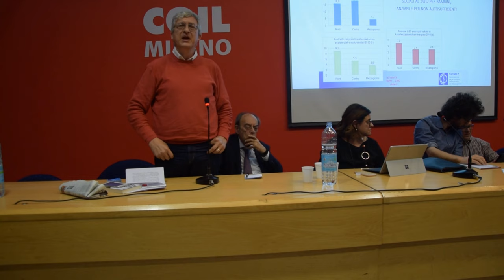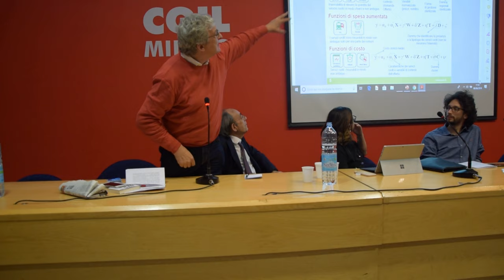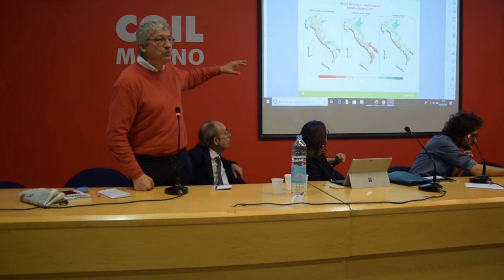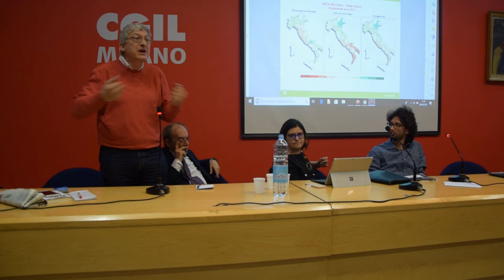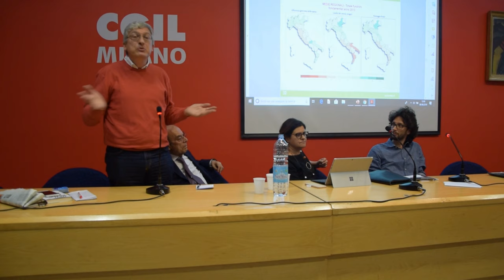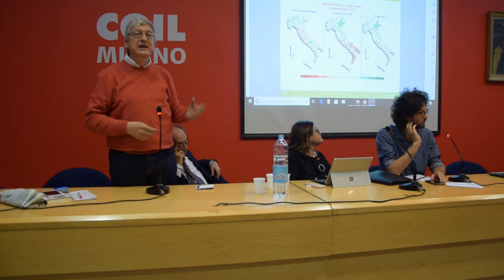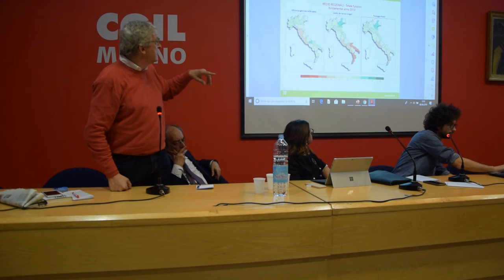Marco Esposito – L'attuazione perversa del federalismo fiscale | L'Italia in frantumi (4)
Segnaliamo, per chi volesse sostenerci, che è attivo sul sito Liberapay la possibilità di fare donazioni ricorsive anche di un caffè al mese (attraverso carta o conto bancario).

L’Italia in frantumi. Rischi e pericoli dell’autonomia differenziata
8 giugno 2019 – Milano, Camera del Lavoro
Si sente dire che Veneto, Lombardia ed Emilia Romagna vogliano l’autonomia regionale differenziata. Ma pochissimi italiani sanno di che cosa si tratta effettivamente: anche perché se ne parla poco, e in modo molto vago.

Obiettivo della giornata di approfondimento è stato recuperare le origini di questo processo, le richieste regionali e le loro possibili implicazioni. Non si tratta infatti di una piccola questione amministrativa, che riguarda solo i cittadini di quelle regioni, ma di una grande questione politica, che riguarda tutti gli italiani. Abbiamo approfondito i motivi per cui si è lanciato l'allarme di una possibile “secessione dei ricchi”, andando poi ad approfondire il rischio di spezzettamento della scuola pubblica e di creare, per esempio nell'ambito sanitario, cittadini di serie A e di serie B a seconda della regione in cui vivono.

Il dibattito si è articolato attraverso tre sezioni: in mattinata, si è proceduto ad una prima analisi sistemica, che ha evidenziato le dinamiche geopolitiche, storiche, economiche e giuridiche degli ultimi decenni. Si è passati poi, al pomeriggio, ad un ulteriore approfondimento sui temi della sanità e dell'istruzione.

Introduce:
Giandomenico Potestio (Sottosopra)

Moderano:
Valerio Colombo (Partito Umanista - Italia)
Paolo Ortelli (Patria e Costituzione)

Vittorio Emanuele Parsi (Università Cattolica, direttore ASERI - Graduate School of Economics and International Relations)

Floriana Cerniglia (Università Cattolica, direttrice Centro di ricerche in analisi economica e sviluppo economico internazionale - CRANEC)

Adriano Giannola (presidente SVIMEZ - Associazione per lo sviluppo dell'industria nel Mezzogiorno)

Marco Esposito (giornalista e saggista, Il Mattino)

Edoardo Zanchini (vicepresidente Legambiente)

Pierpaolo Leonardi (direttivo nazionale USB)

7. “La secessione dei ricchi in Italia dalla Lega Nord di Miglio al regionalismo differenziato del 2019:
Massimo Villone (Università Federico II di Napoli)

Stefano Fassina (parlamentare LeU, presidente Patria e Costituzione)

Norina Dirindin (Università di Torino)
Mauro Valiani (Forum per il diritto alla salute)
Monica Vangi (segreteria CGIL Lombardia, responsabile sanità e welfare)
Modera: Marzia Frateschi (Forum per il diritto alla salute)

Alessandro Rapezzi (segreteria nazionale FLC-CGIL)
Mario Ricciardi (già dirigente ARAN - docente diritto del lavoro università di Bologna)
Rossella Latempa (Roars)
Modera: Francesco Melis (rappresentante degli studenti Università Statale, UDU - Unione degli Universitari)

Massimo Balzarini (segreteria regionale CGIL Lombardia)

Giovanni Federico Di Corato (comitato scientifico di Patria e Costituzione)

Iniziativa organizzata da
Patria e Costituzione, Forum per il diritto alla salute, Associazione Minerva, Movimento RadicalSocialista, Network per il socialismo europeo, Partito umanista - Italia, Risorgimento socialista-Lega dei socialisti, Senso Comune, Sottosopra. Idee per ripensare il presente e immaginare il futuro, Udu Milano, Centro Riforma Stato - Toscana.